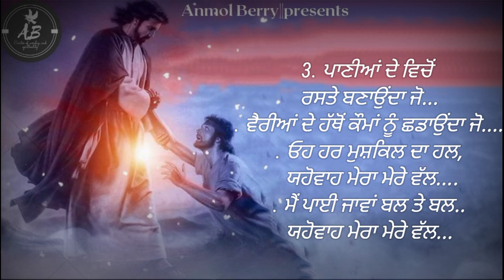Yahowa mera mere Val || lyrical worship song by ankur Narula ministry